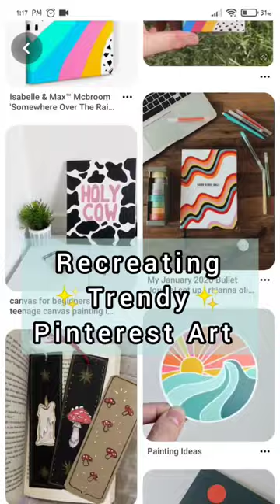Recreating Trendy Pinterest Art🔆✨